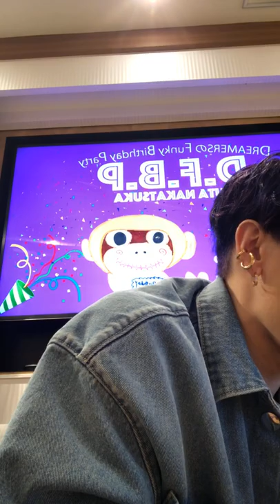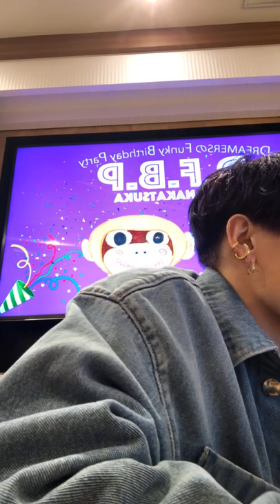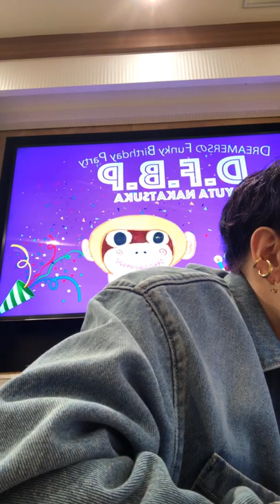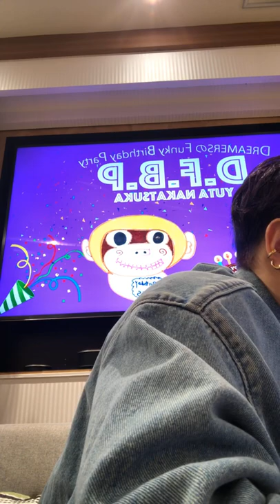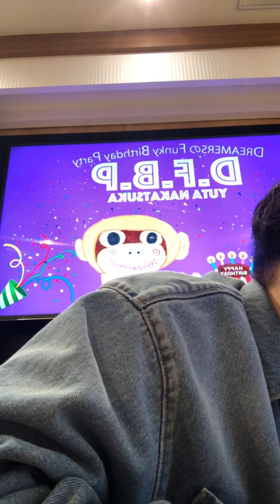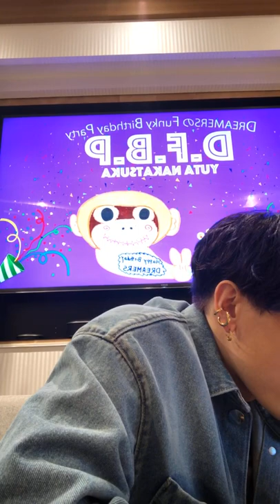20220331 Nakatsuka Yuta's Instagram Live